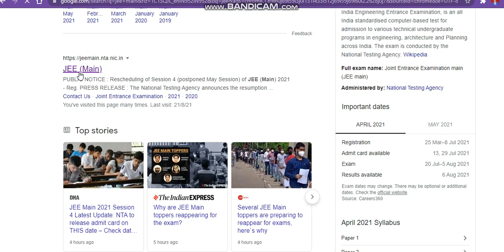Jee Main May Session 2021 Admit Card Download Now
Granted Admission  In Top Government Engineering Collage Only Rs At 999

E Counselling Portal Govt. Of India
jee main May session Admitcard declared |How To get Jee Main Rank Card|

how to check jee main Admitcard May sessionAdmitcard
How to check jee main May session AdmitCard